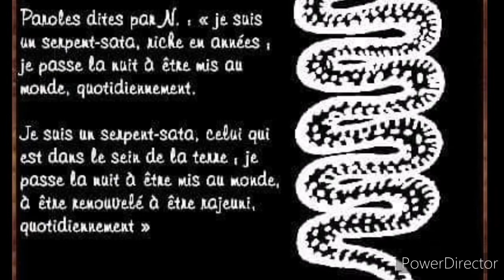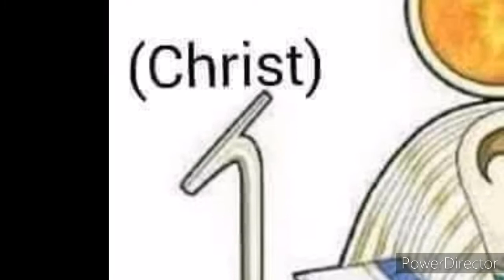Satarry 🐍Setheru 🐍Satarryu 🐍Sokar 🐍SATA RÂ 🐍Sitarane